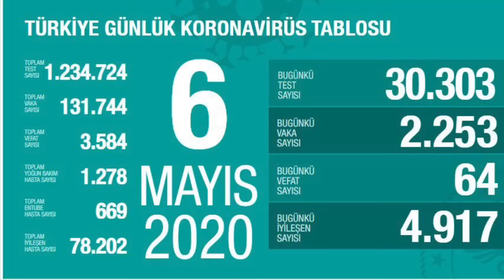6 Mayıs 2020 Türkiye Korona virüs günlük tablosu